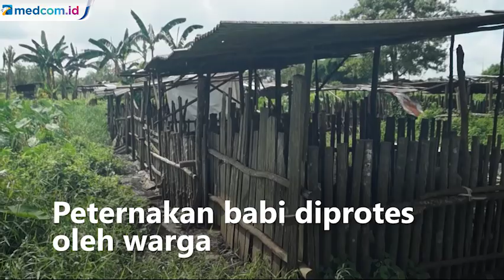Dekat Pesantren, Peternakan Babi Diprotes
Peternakan babi yang berada di Kecamatan Landasan Ulin, Kota Banjarbaru, Kalimantan Selatan diprotes warga. Keberadaan babi resahkan warga dan santri Pondok Pesantren Darul Hijrah 2. Bau kotoran babi yang ditimbulkan sangat menyengat. Hewan ternak ini juga kerap kali lepas dari kandang memasuki permukiman dan merusak perkebunan.

Orangtua santri menyayangkan adanya peternakan babi. Karena kandang babi hanya berjarak beberapa meter dari Pondok Pesantren. Diharapkan Pemkot Banjarbaru bertindak tegas dan segera menutup peternakan babi tersebut.
Reporter: Budi Ismanto